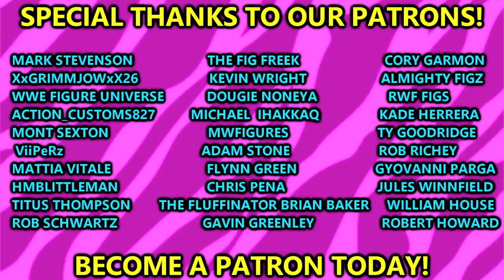People are NOT impressed with these NEW AEW figures!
NEW AEW Unrivaled Unmatched action figures announced for AEW Unrivaled 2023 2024 action figures from Jazwares